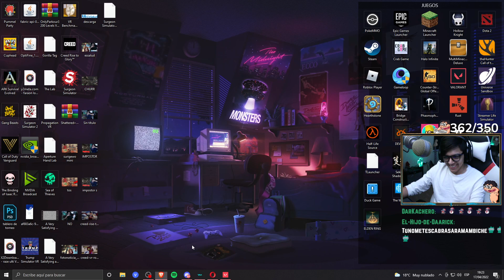Momento meme de baki 💪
🤑 REDES 🤑

PERSONAL: (disc)
Quispecito666(#)5932